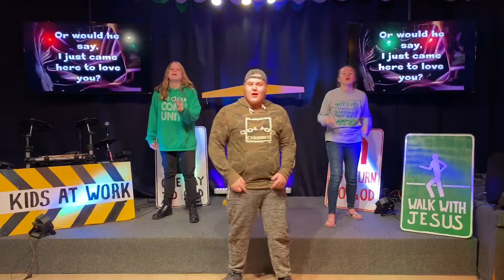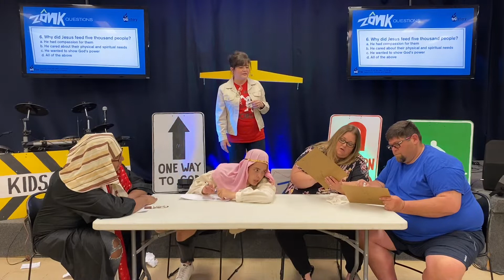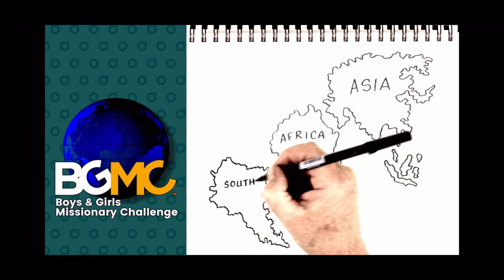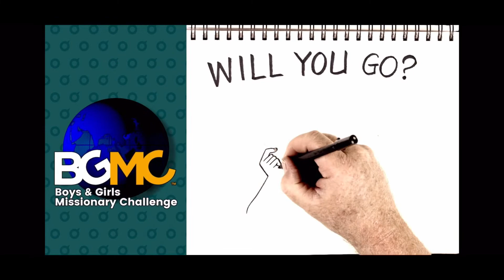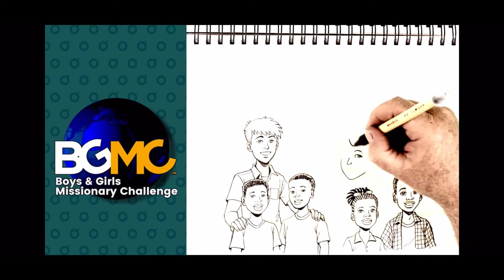Bethel Kids 5.24!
Bethel Assembly of God in Sycamore Children's Church on Sunday, May 24, 2020.